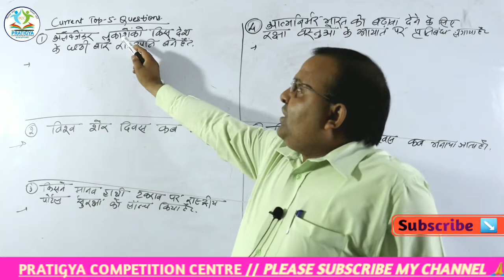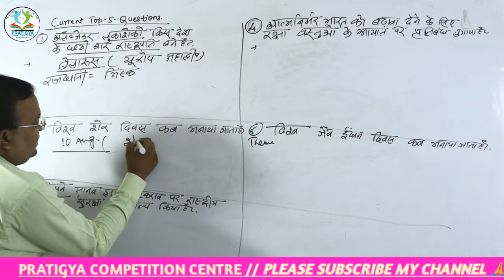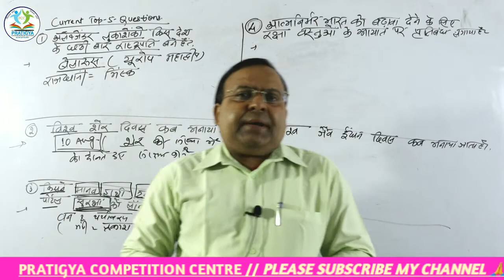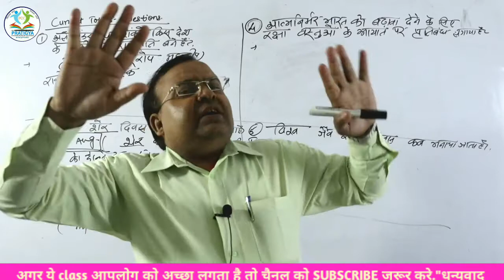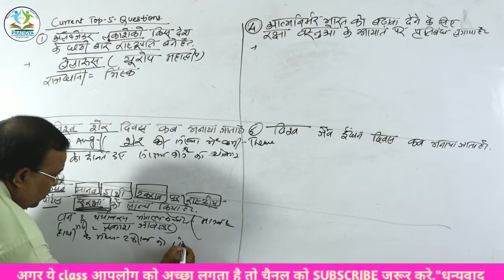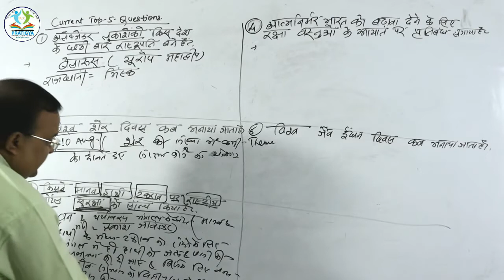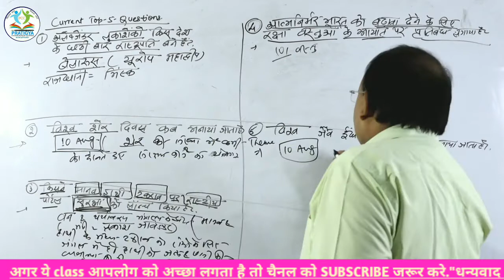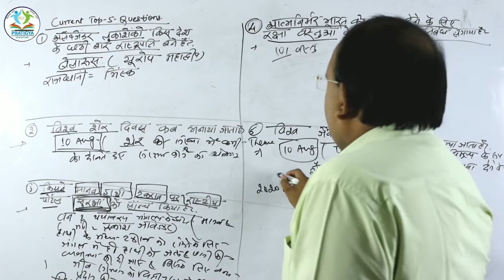CURRENT AFFAIRS ।। समसामयिकी ।। by-Raj sir upsc-jpsc#sscglchslmts#rrbntpc#rrbtech#grD# PCCdtg